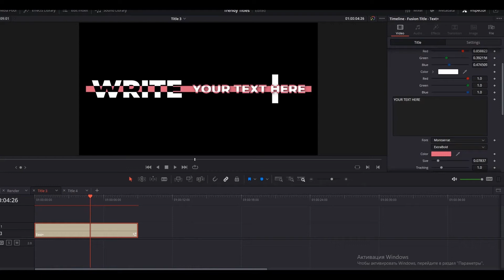Minimal Typography Animation ★ DaVinci Resolve Templates ★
Minimal Typography Animation is stylish DaVinci Resolve template, which can help you to create your own projects. Here are 9 clean and colorful text animation. This template can be used for creating slideshow, presentation, intro, opener, promo and many other. Impress your audience and save your time with this DaVinci Resolve template!
Main Features:

- 9 Text Animation;
- Easy to use and edit;
- Videos included in the project.